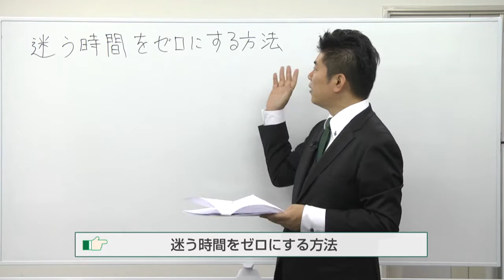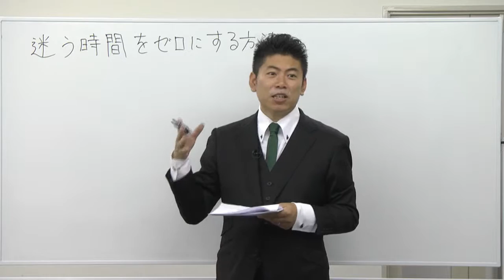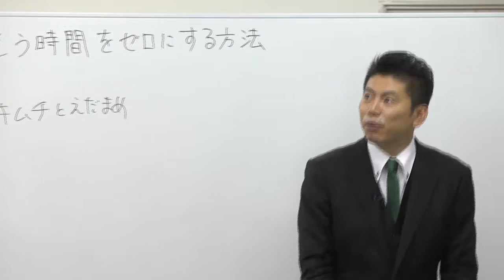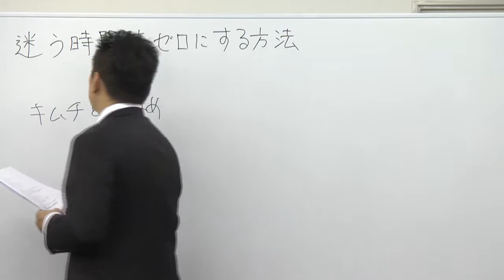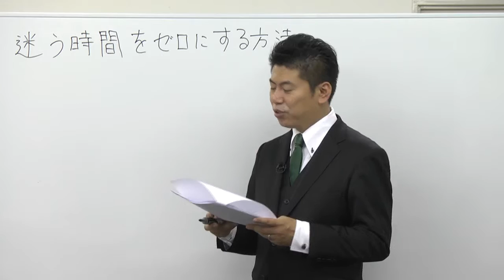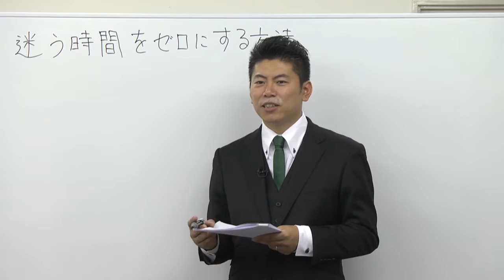【１分間勉強法（石井貴士）】迷う時間をゼロにする方法 考えないほうが良い結果が出る？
☆無料メールセミナー『１分間勉強法７つの秘密』
　↑すでに2万人以上の方に、ご登録いただいています！

☆年間ベストセラー１位！（2009年　ビジネス書　日販調べ）
『本当に頭がよくなる１分間勉強法』の公式チャンネルです。

『１分間勉強法』は、現在60万部。１分間シリーズは累計で180万部という
本の売り上げ日本一の勉強法が、「１分間勉強法」です。

無料メールセミナー『１分間勉強法７つ の秘密』は、
すでに2万人以上の方が購読していますので、何は無くとも、
ご登録いただければ嬉しいです。
↑ご登録は、今すぐこちらから！

■３ヶ月で偏差値３０→７０へ！　１分間勉強法で人生を変えよう。

「どうしたら、最短距離で成績が上がるんだろう？
　何かいい勉強法はないものか」

そう考えている方は、多いでしょう。

私自身、小学校の頃から、そんなことばかりを考えていました。

勉強している時間よりも、勉強法を研究している時間のほうが長かったというのが、
正直なところです。

そして、ついに、高校２年の時に、勉強法に関する悟りを開きました。

「こうすれば、最短距離で成績を急上昇させることができる」ということが、わかったのです。

ブッダが菩提樹の上で悟りを開いたように、勉強法に関しては無敵の方法が、見つかったのです。

■「瞬間記憶」こそが、勉強の必勝法だ。

高校１年の時に、「高校１年にもかかわらず、高３・浪人生が受験する模試を受けて、全国１位」という、
高校始まって以来の天才と呼ばれる、友人がいました。

彼は、パラパラっと教科書をめくっただけで、内容がわかると言っていました。

多 くの友人は、「さすが天才だ。自分とは違う」と言っていました。
そんな中、私は、全く別のことを考えました。

「天才だから、パラパラッとめくって内容がわかるのではない。
　パラパラッとめくるだけで内容がわかる能力があるから、天才になれたんだ。
　ならば、私も、その方法論を知り、マスターすれば、同じように天才になれる」

と考えたのです。

■「１単語１秒、目で見て覚える」　これが、瞬間記憶の第一歩だ。

「瞬間記憶のスキルさえ身につけば、天才になれるはずだ」

そう考え、高校２年の時に、「1単語1秒で、目で見て覚える」ことにより、
瞬間記憶のトレーニング をしました。
するとなんと、３ヶ月で偏差値３０→７０になったのです。

その後、世界史に関しても瞬間記憶をしたところ、
３ヶ月で偏差値３０→７０になりました。

そして、高校３年の時のZ会の慶應大学模試では、全国１位を獲得したのです。

■努力して天才になるのではなく、天才になってから努力せよ！

多くの人は、頑張って努力をして、天才になろうとしています。

違います。

凡人のまま、頑張って努力をしても、「努力した凡人のあなた」が手に入るだけです。

そうではなく、最初に、天才になることに、３ヶ月間を使えばいいのです。

天才になった後に努力をすれば、成績は急上昇する。

これが、勉強法の素晴らしさなのです。

■あなたが天才になれば、世界が幸せになる。

なぜ、世界中で戦争がなくならないのでしょうか。

それは、言い方は悪いかもしれませんが、「世界の人たちが、バカばかりだから」です。

「愚民」という言葉がありますが、残念ながら、今の日本も、愚民ばかりが溢れています。

「不倫のニュースで盛り上がる」
「芸能人のブログばかりを見て、時間を潰している」
「スポーツ中継を見て、ダラダラしている」

そんな人で溢れている世の中だから、いじめもなくならない ですし、戦争もなくならないのです。

もし、あなたが瞬間記憶をマスターし、３ヶ月で偏差値７０になり、
有名高校・有名大学に行くことができれば、世界を変える一人になっていただくことができます。

世の中に多くの天才が溢れれば、どんな世の中になるでしょうか。

世の中が天才ばかりならば、いじめ問題もすぐに解決できますし、
世の中が天才ばかりならば、世界平和も、実現できるでしょう。

「凡人の手では、世界は変わらない。天才の手によって世界は変わる」

天才のエジソンによって電球が発明されたり、天才のアインシュタインによって
相対性理論が発見されました。

天才が多くなればなるほど、世界は豊かで、平和なものに近づくのです。

まだまだ、日本にも、世界にも天才の人数が、圧倒的に足りません。

なので、私は日夜、天才を輩出するために、仕事をしています。

「一人でも多くの人を天才にすることで、世界平和を実現する」

ぜひ、あなたにも、お仲間になっていただければ嬉しいです。

◎石井貴士プロフィール
1973年名古屋市生まれ。私立海城高校卒。慶應義塾大学経済学部卒。
信越放送のアナウンサーとして、５年間勤務した後に、独立。
現在、著作の累計は７６冊、200万部。
セミナーとしては、
「あなたも１ 日で１冊1分になれる！　１分間勉強法　１日集中セミナー」を開催し、
瞬間記憶の方法を、多くの人に伝え、天才を輩出している。（受講生1000人以上）

☆石井貴士３６５日語録　〜１分間で人生は変えられる。
↑毎朝6時50分に配信されます。もちろん無料です。